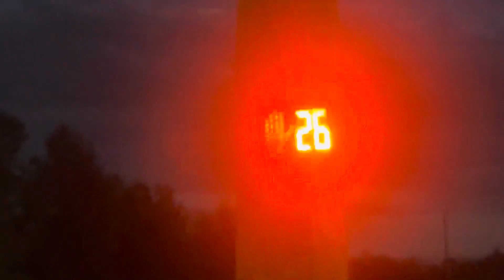Traffic Lights - US 17 and SR 540 - Eagle Lake, FL